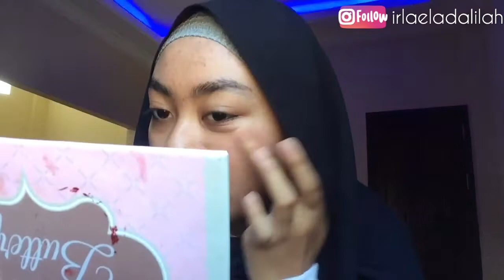‘NO MAKEUP’ MAKEUP LOOK😜 | Ela Mustakim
terima kasih buat kalian yang sudah mau mampir ke channel youtube aku dan nonton video aku, semoga video kali ini bisa bermanfaat dan kalian suka ya luv!!!